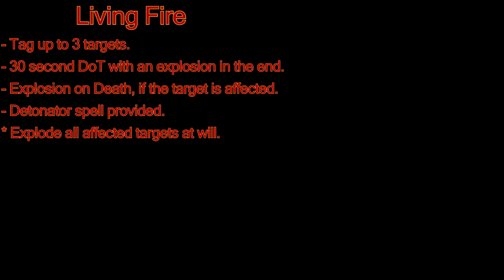Skyrim: Living Fire Spell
A simple spell I decided to make, as a second scripting project to learn some scripting! You'll see